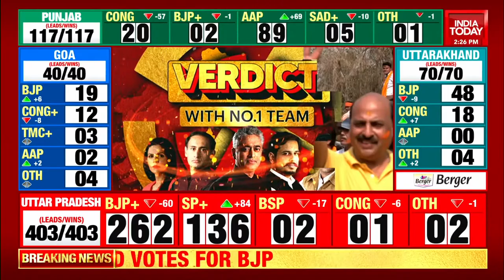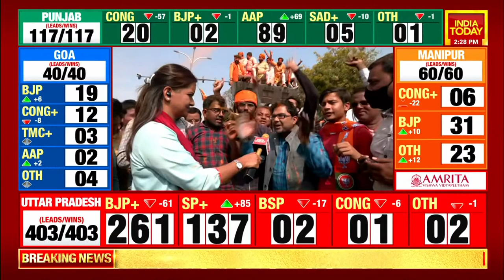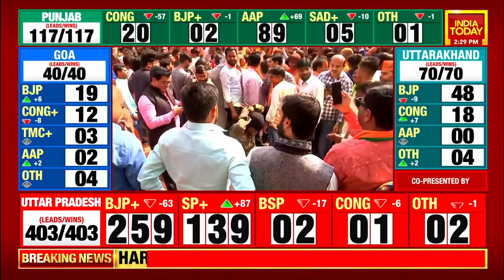State Of War U.P | CM Yogi's Victory Lap At Lucknow BJP Office | U.P Poll Result 2022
In the latest development, as BJP has written history this time in Uttar Pradesh assembly election. All eyes are set on the man of the match 'Yogi Adityanath'. Watch this report.